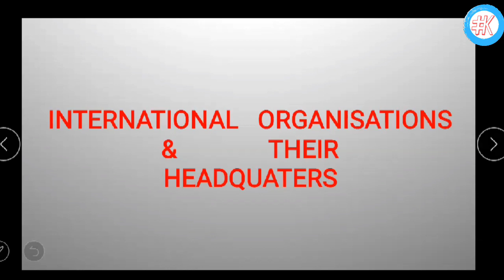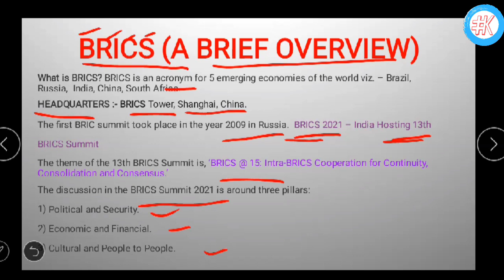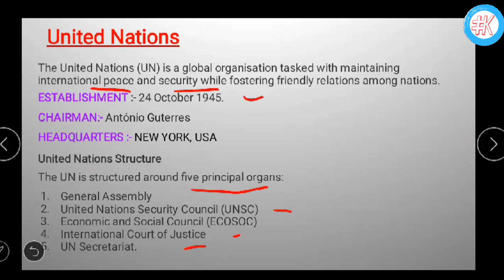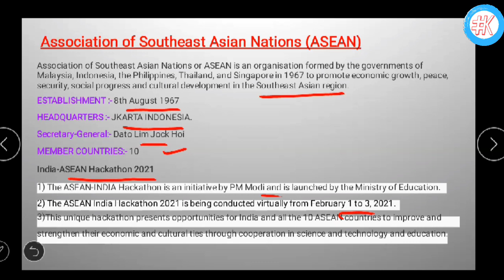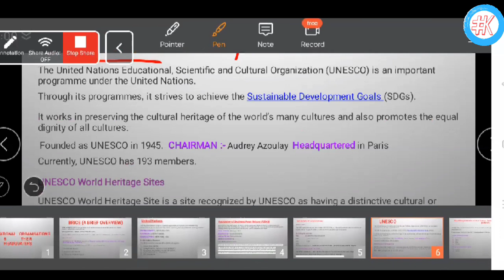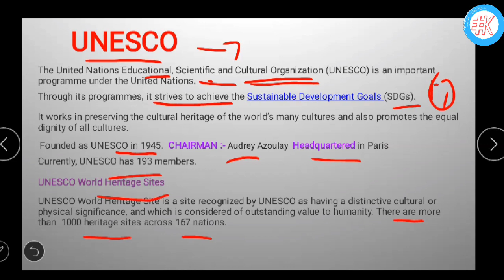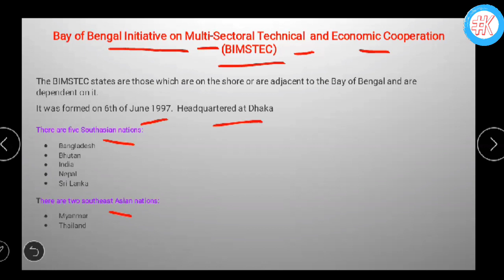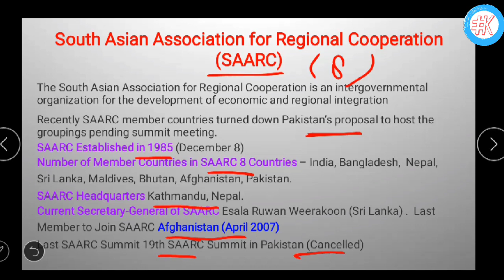International Organizations and Their Headquarters